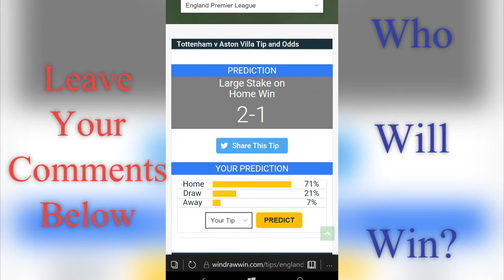Tottenham vs Aston Villa | Prediction & Analysis | English Premier league 2019/20